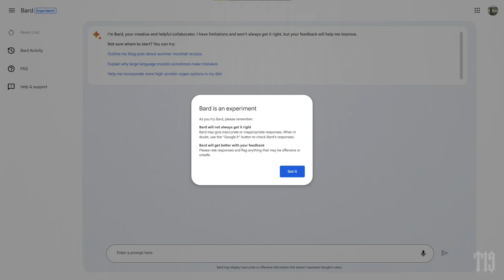March 30-31, 2023p Nicolas Obery- -Fantasmagorik Gun- Print.mp4